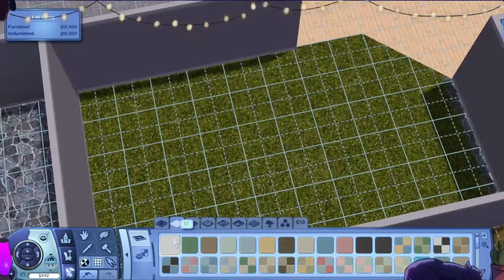Speed Build Starlight Shores House from Twitch Stream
SCHEDULE:
UPLOADS: Monday & Friday
TWITCH STREAM: Tuesday, Thursday & Saturday
Streaming time varies. Hit the YouTube & Twitch notification bells.